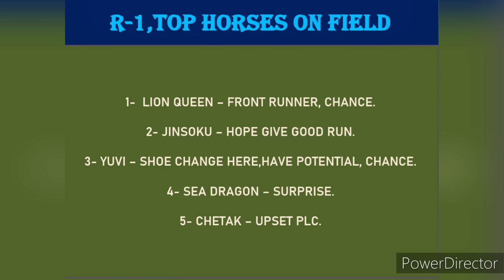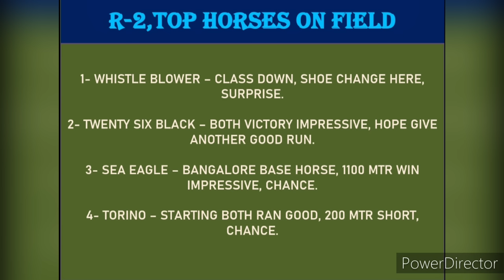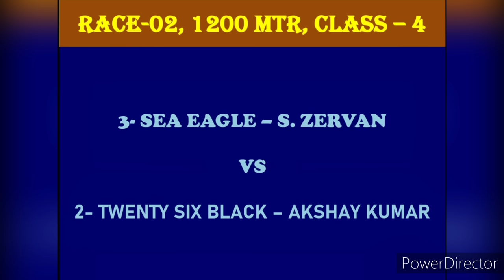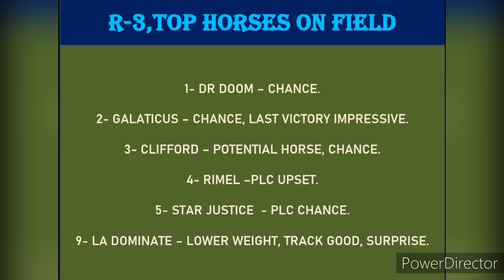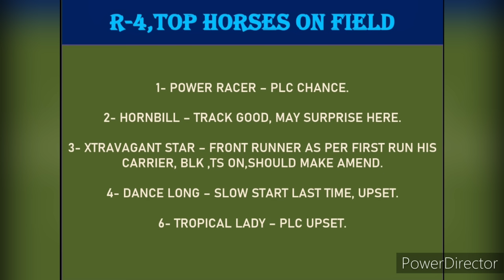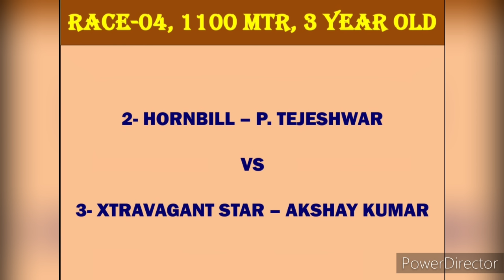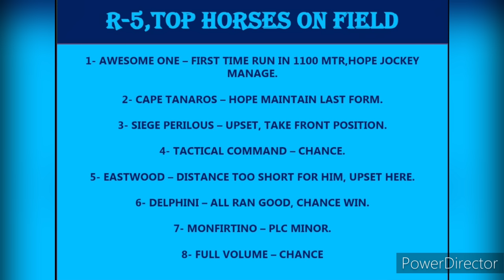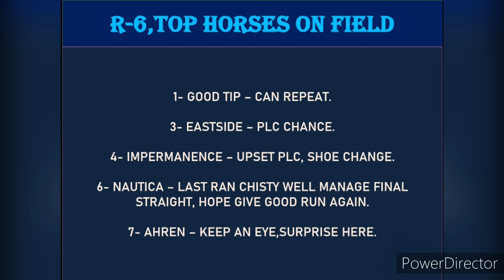CALCUTTA RACES | 26/09/2023 | HORSE RACING | CALCUTTA HORSE RACE TIPS | KOLKATA RACE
BISHAN DUTT
TIPS ONLY WIN
26/09/2023

calcutta races
calcutta race preview
calcutta race review
Kolkata race review
kolkata horse race
calcutta race tips today
horse racing
indiarace
horse racing today
live racing
indian horse racing tips
indian horse racing today
horse jockey